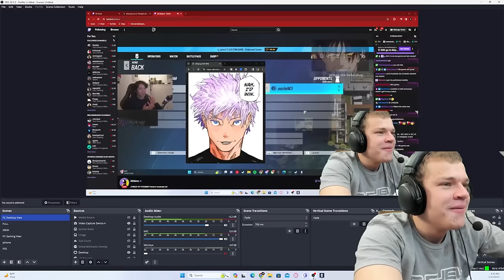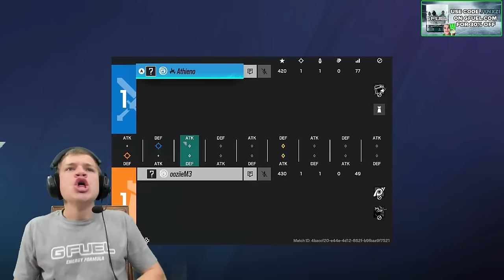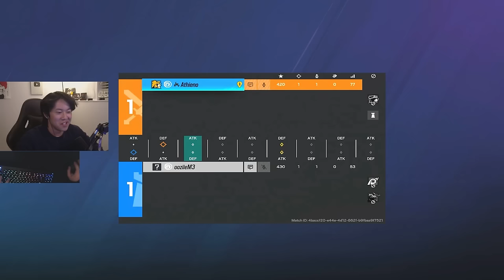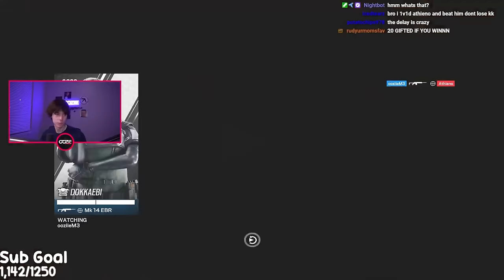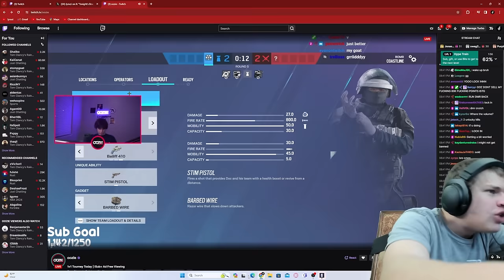Athieno vs ooziie 1V1 (Jynxzi $10,000 Tourney)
Edited by ► @JoeyBlack